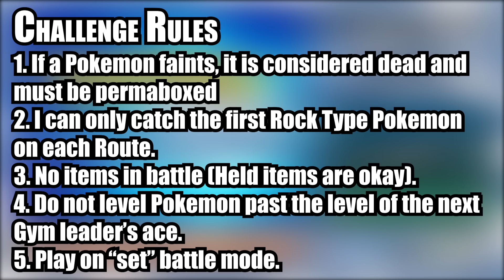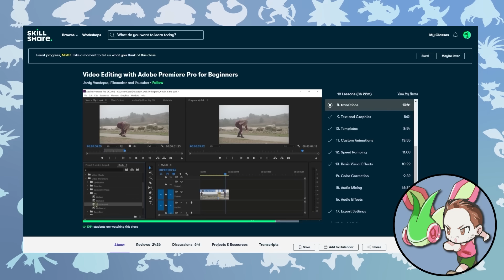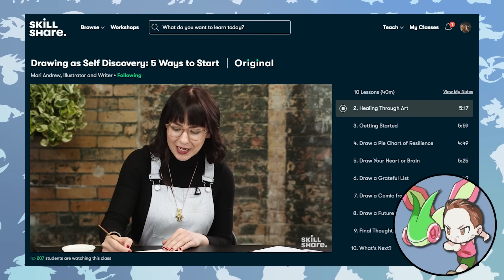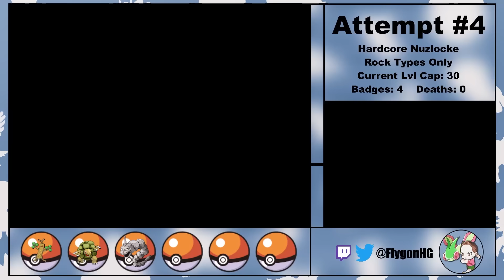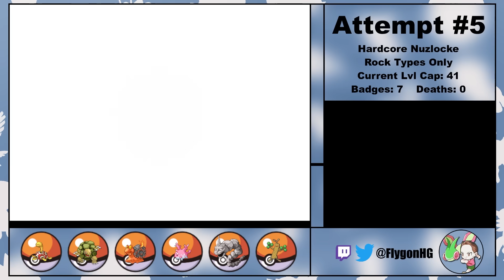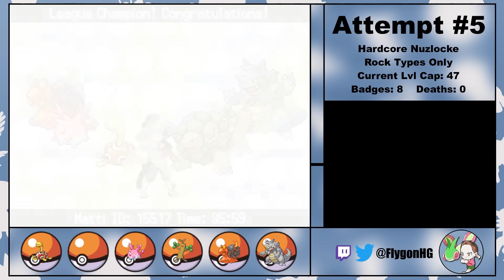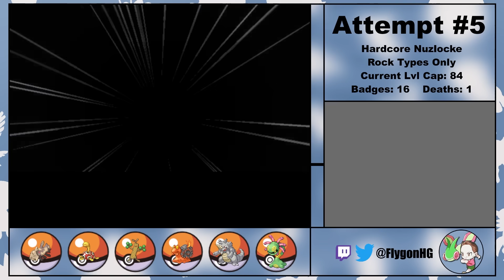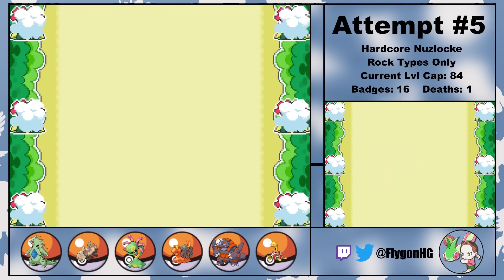Pokémon SoulSilver Hardcore Nuzlocke - Rock Types Only! (No items, No overleveling)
Can I beat Pokémon SoulSilver with only Rock Types using Hardcore Nuzlocke Rules?

Normal Nuzlocke Ruleset:
1. Fainting = Death
2. Can only catch the first Rock Type Pokémon on each Route (Species Clause); This includes Pokémon that evolve INTO Rock types, but does NOT include non-Rock Pokémon that evolved from Rock types!
3. Nickname Pokémon

Hardcore Nuzlocke Ruleset:
4. No items in battle (held items okay)
5. No leveling past the next gym leader/E4 (at the START of the battle)
6. Play on "Set" battle mode